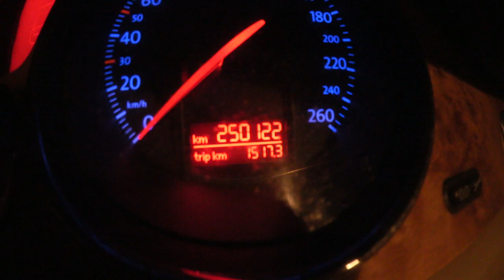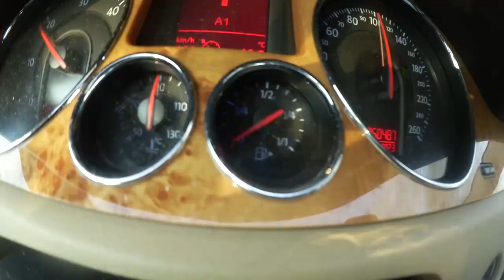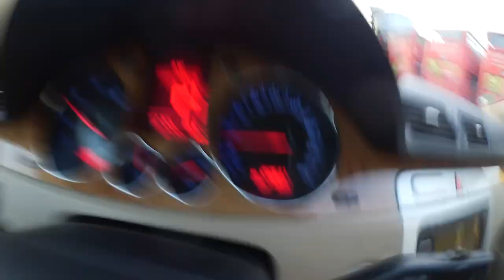1000€ VERSCHENKEN?!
TikTok: @RealMertAbi KUNDE IST KÖNIG ERSCHEINT AM 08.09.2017!!!

AMK ARMY SHOP!

KUNDE IST KÖNIG TOUR
(HIER STEHEN BALD DIE TOUR DATEN)

Mert Sozialen Netzwerken